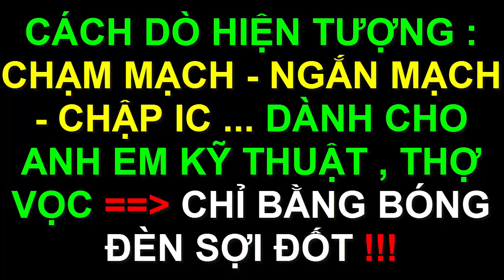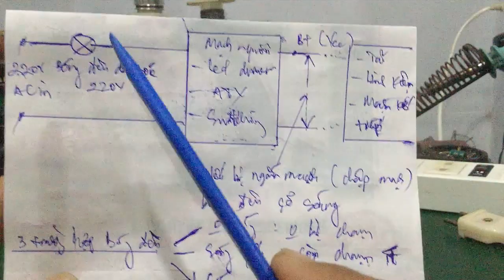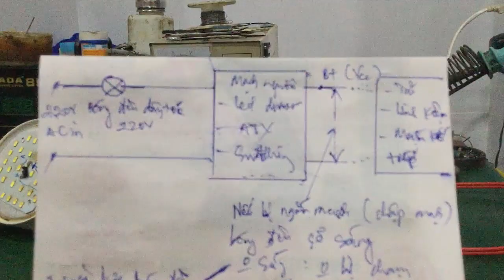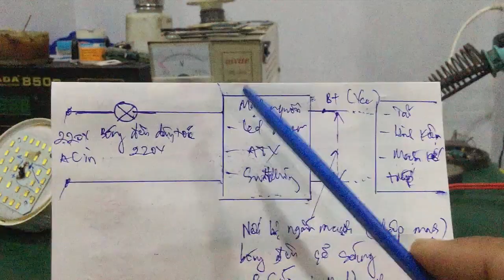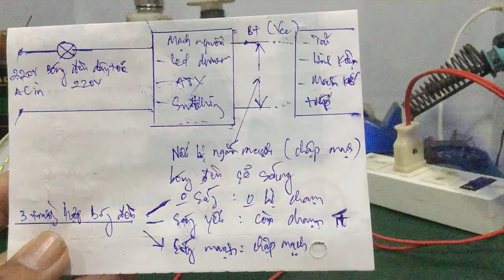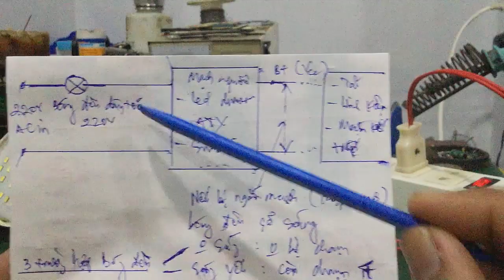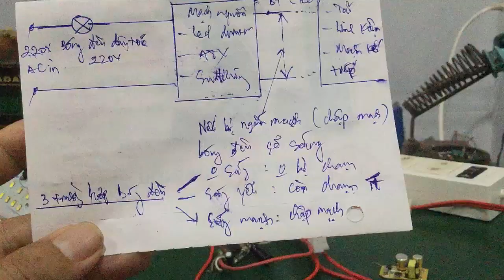Sửa led driver - cách xác định hiện tượng chạm mạch - chập IC - chạm nguồn ... chỉ trong 1 nốt nhạc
- Video hướng dẫn cách xác định chạm mạch ( chập mạch ) , chạm IC ... trong các mạch cấp nguồn , chỉ bằng 1 bóng đèn tròn ...dành cho anh em kỹ thuật hay thợ vọc ...